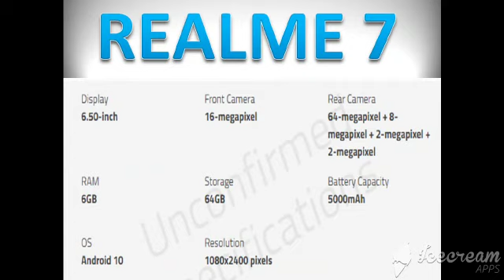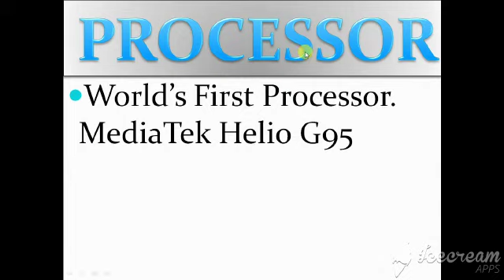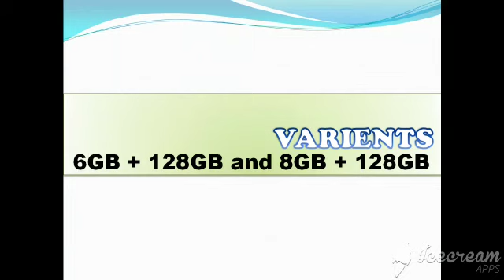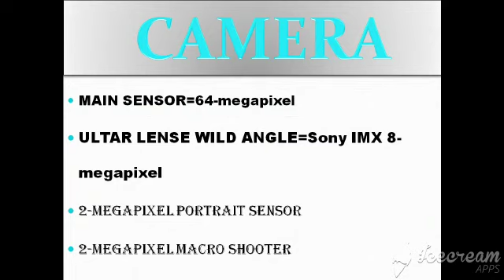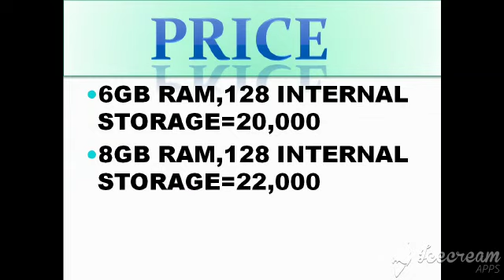REALME 7 AND 7 PRO FULL REVIEW IN KANNADA